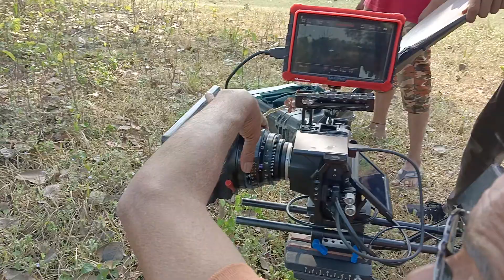চতুর্ভুজ ছবির শুটিং টাইমে। পরিচালক সুরাজ মল্লিক।